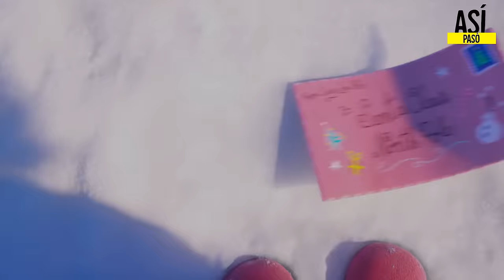EL GRINCH | RESUMEN EN 12 MINUTOS